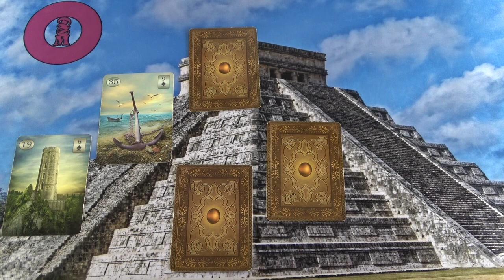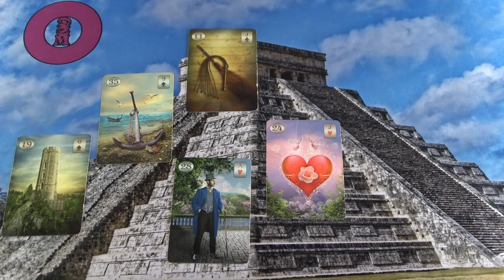Az ő következő lépése- Szerelmi jóslás#ikerláng